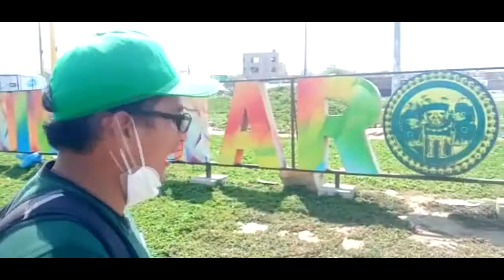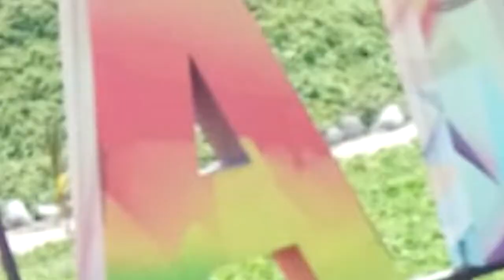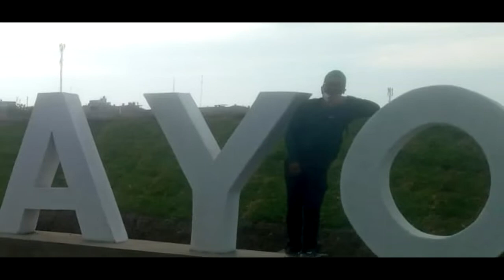Primer Viaje Post-Cuarentena a Chiclayo - Perú / Viajes y Aventuras / Moises Reyes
Un paseíto por el norte viajando gratis hasta Chiclayo Perú